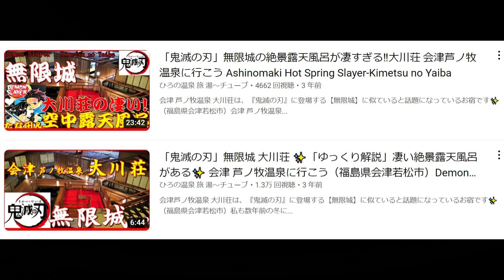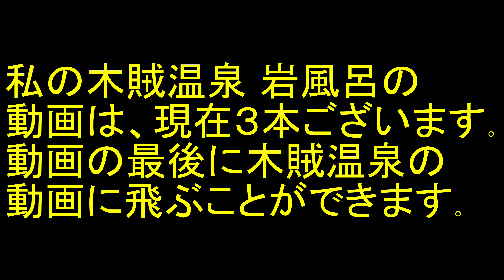Experience a drive to the best hot spring in Japan, “木賊温泉”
※動画は、車載映像+αになります。秘湯 湯ノ花温泉街も登場します！
「目次」
00:00 タイトル
00:04 磐越自動車道 猪苗代磐梯高原IC
00:32 磐越自動車道 会津若松IC
00:51 会津鶴ヶ城外堀跡
01:10 牛乳屋食堂
01:30 会津鉄道会津線 芦ノ牧温泉駅
02:03 さくら 3代目駅長に就任
02:53 私の芦ノ牧温泉 大川荘の動画
03:05 右折すると大内宿
03:22 左側に会津鉄道会津線 湯野上温泉駅
03:51 閉業、湯野上温泉 清水屋旅館
04:24 左折すると塔のへつり
04:34 直進、道の駅きらら289方面。左折、日光、道の駅番屋方面。
04:52 左折、日光、鬼怒川方面。右折、道の駅番屋、木賊温泉方面。
05:15 銀竜橋
05:43 中山トンネル、中山峠 標高975m
06:19 晩秋
06:51 道の駅 番屋
07:38 左側、舘岩広域観光案内所
07:59 左折して湯ノ花温泉を経由
08:29 湯ノ花温泉に入りました
10:03 直進、田代山峠、栃木県日光市。右折、木賊温泉、檜枝岐村
10:43 唐沢トンネル
11:04 右折、国道352号に出ます。左折、木賊温泉
11:47 左側、今は無き木賊温泉 共同浴場 広瀬の湯
12:01 木賊温泉 岩風呂 現在の入浴料金
12:32 駐車場に到着
12:51 私の木賊温泉 岩風呂の３本の動画もよろしくお願いします
13:20 エンディング
ご視聴 誠にありがとうございました。
私の動画が 視聴者様の「湯めぐり・宿泊・ドライブ」などの参考になれば 幸いです。
尚、最新情報は、大変お手数ですが ご確認願います。

【関連動画】イッキ見しませんか？